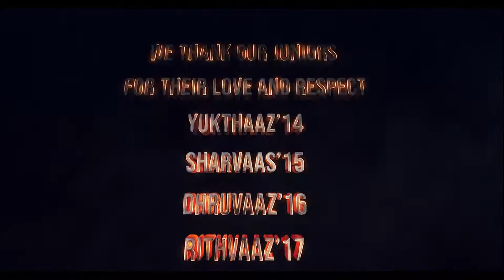5 years of MITHRAAZ'13- A tribute video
Mithraaz',the 2103 batch of Govt. Kilpauk medical college celebrates its 5th anniversary in KMC. Here is a small video of all the memories of MITHRAAZ'13